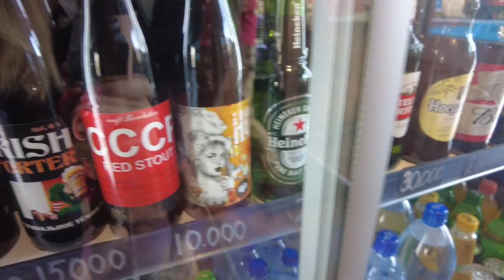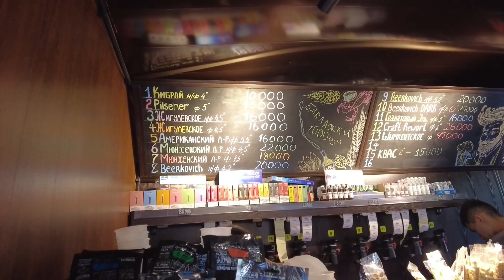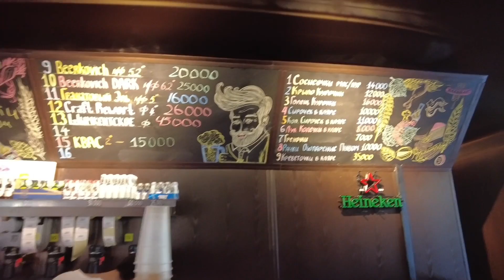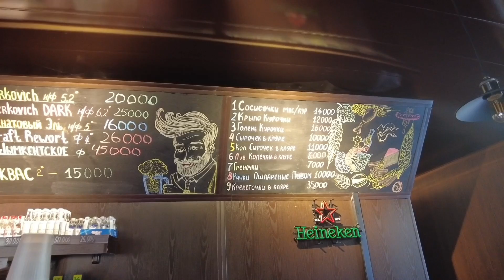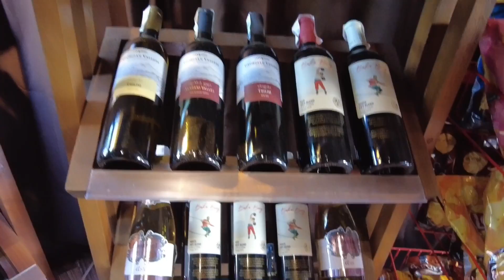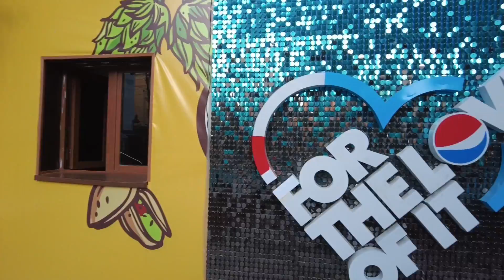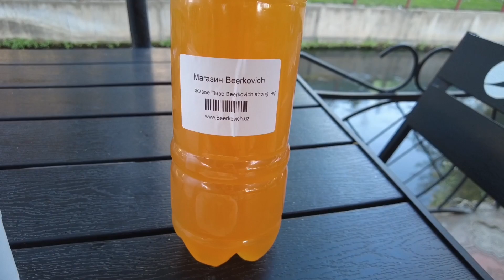Что пьют в Узбекистане?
Снимаю на dji pocket 2, монтирую в программе DJI Mimo